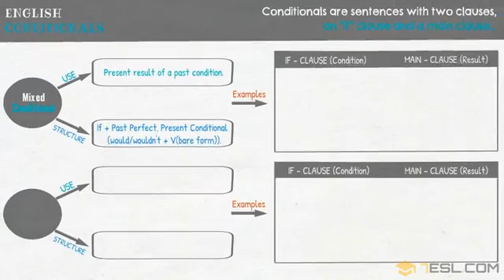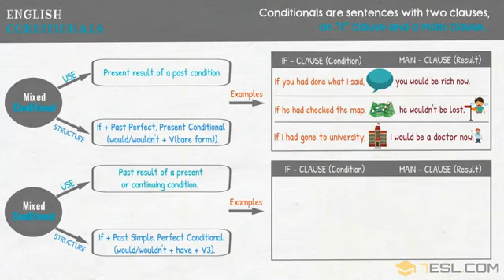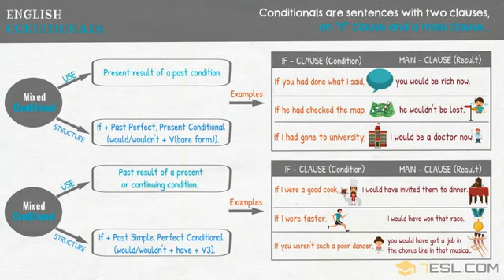Mixed Conditional English Conditionals English Grammar